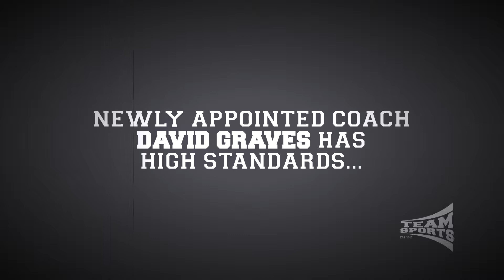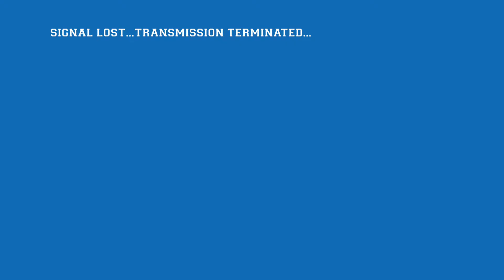Team Sports | Ace Matthews: Becoming A Grafter | Episode 1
Team Sports newly appointed coach, David Graves takes Ace Matthews through a crash course in squatting.

Silent movie slapstick silliness.

Also starring Dara Diablo and Chuck